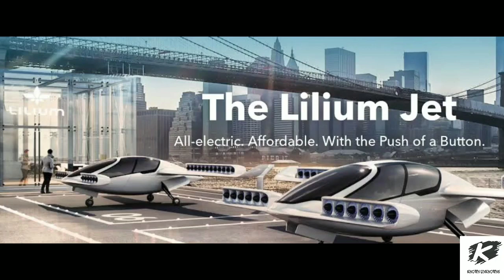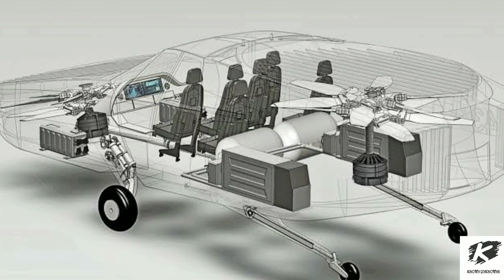Flying Taxis | Lilium is about to launch its first flying taxi's U.S. hub in Florida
Flying taxi startup Lilium will set up its first U.S. hub near Orlando, putting more than 20 million Floridians within range of the winged electric aircraft that can take off vertically and cover 300 km (185 miles) in a single one-hour hop.